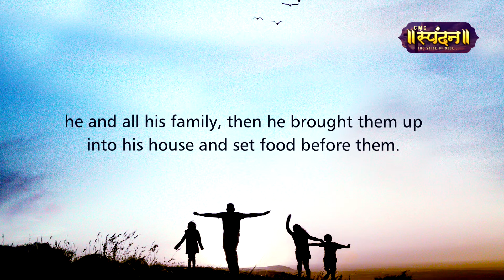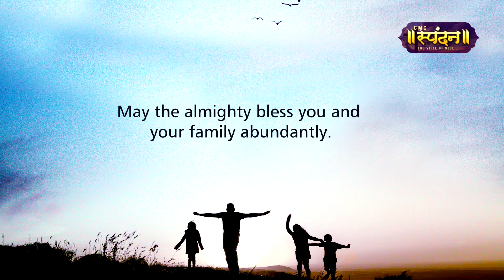How to have strong well knit Family | Mrs. Renuka David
A Message by Mrs. Renuka David.